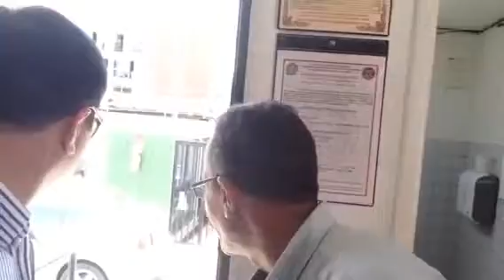Fala de quem viu perder o medo dirigir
João de Barros, 1187  Lj 01  Espinheiro   Recife - PE    Fones: 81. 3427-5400 / 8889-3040 (oi)